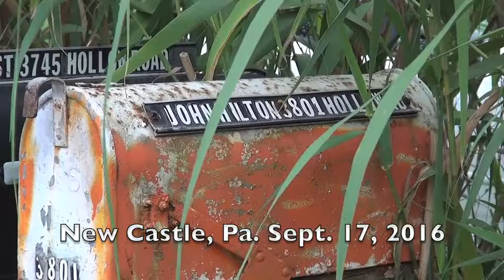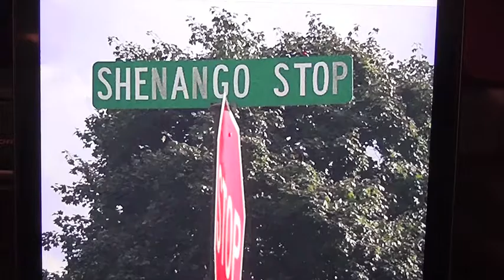Elmer Hilton (2016) on Family Remembrances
Excerpts from a Sept. 18, 2016 interview with Elmer Hilton, the grandson of James  Frischkorn. Jos mother was his daughter, Fraine.